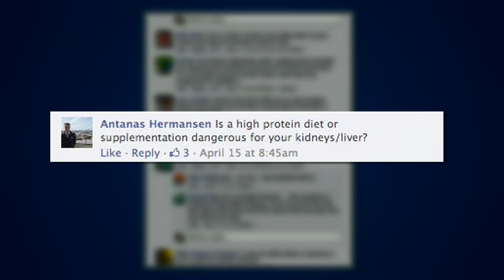Protein and Kidney Myth Destroyed: Is Protein Dangerous For Your Kidneys?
Protein and kidneys myth is debunked? Find out in this video on protein and kidney health.

So how much is too much protein? Is there such a thing as having "too much protein"? Surely not right...watch the video to find out!

First off I don't recommend eating a high protein diet if you have any type of kidney disease. BUT as long as you're health I do recommend eating at least one gram of protein per pound of bodyweight.

This amount of protein on kidneys will be perfectly find provided you don't have any existing kidney problems.

I've often been asked, "Can I eat too much protein" and "Does too much protein cause kidney problem?". I would not recommend anything higher than 2-3 grams of protein per pound of bodyweight, and that's pretty extreme...

Another reason why I don't think too much protein bad, is because it's almost impossible to eat tons of protein. Unless you're drinking protein shakes every hour, you're not going to even get close to 2-3 grams of protein per pound of bodyweight.

If you enjoyed this video on the effects of too much protein and kidneys LIKE this video!

Have a friend that wants to know more about protein and kidneys? Here's the link to share: